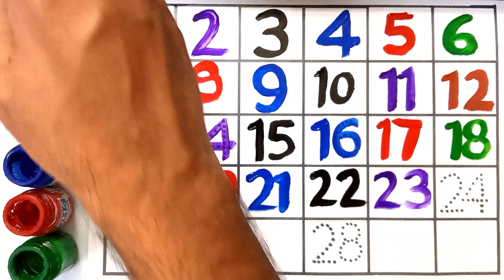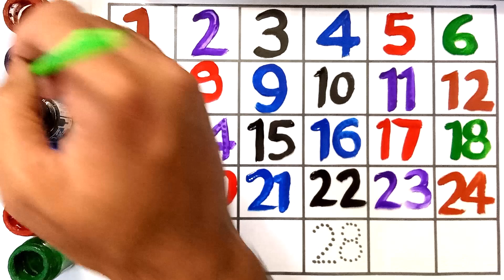learning numbers,one two three four,counting numbers for kids,123 counting,1 se 30 tak part -20